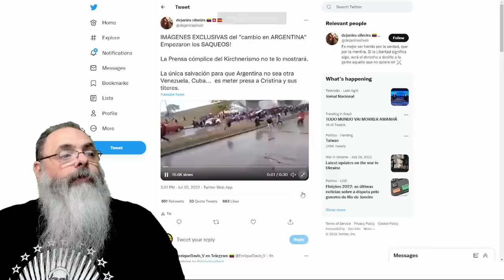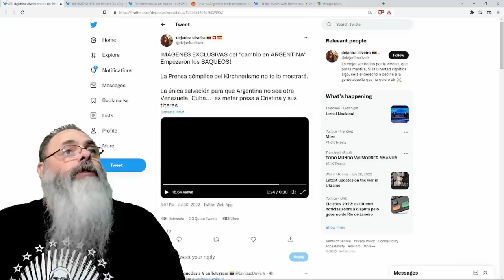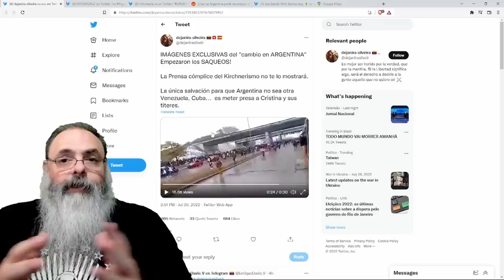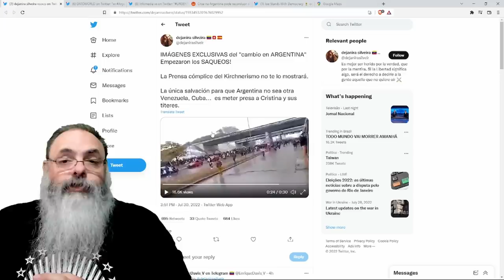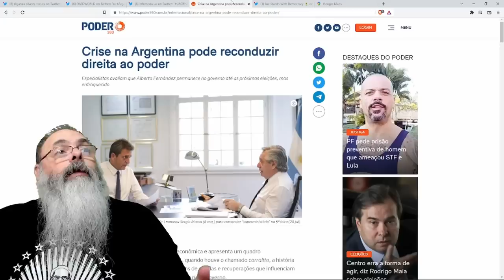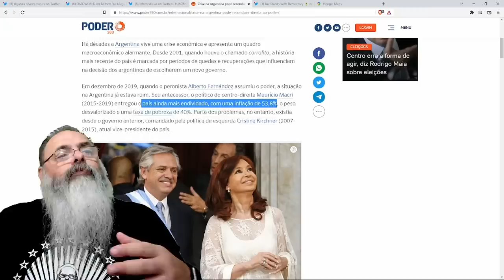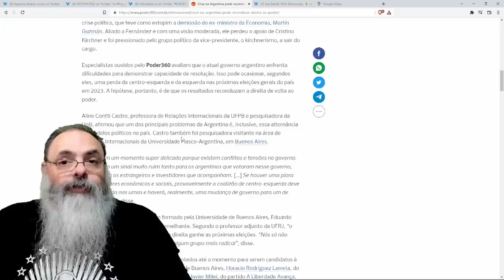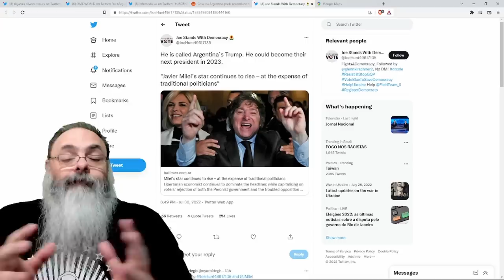DESGOVERNO da ESQUERDA na ARGENTINA descamba em SAQUES, PROTESTOS e TIROS nas RUAS de SAN JUAN